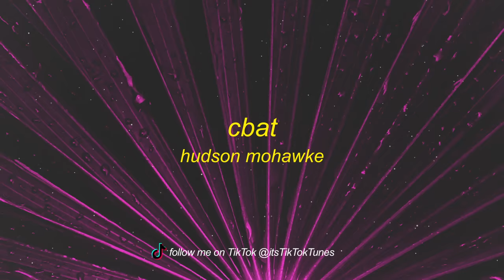Hudson Mohawke - Cbat (Reddit Story Song)